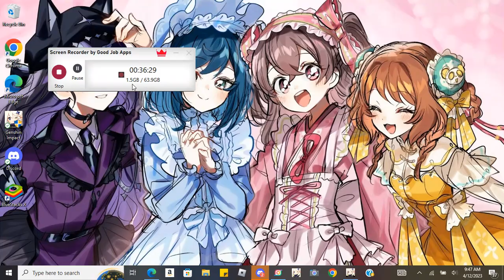Genshin Impact leyline/boss battle/test run and 4 commission reward